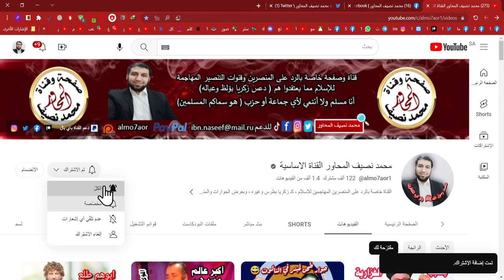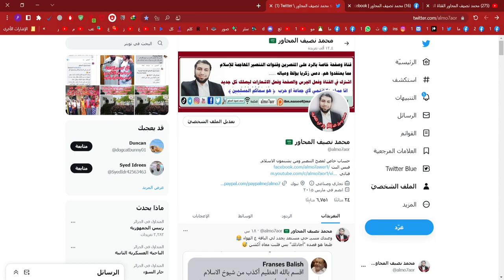من مراسلنا في شيكاغو فيديو عمل ورعب في أمريكا من تحول أمريكا للإسلام الأضحى 2023/ محمد نصيف المحاور